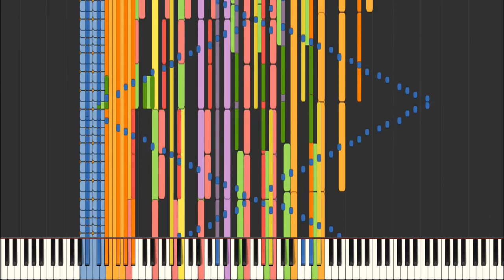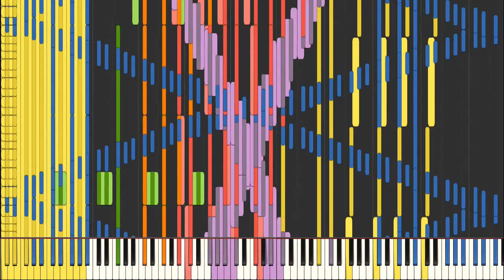Synthesia 128 Key Test